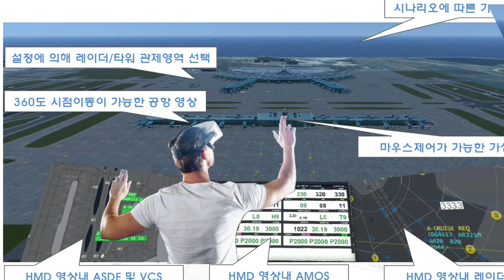㈜다보이앤씨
산업분야 : 전기/전자/정보통신/방송
상품명 : K-ATCS(Korea Airport Control Tower Simulation)

담당자 : 허준
주소 : 인천광역시 부평구 부평대로 301, 605호(청천동, 남광센트렉스)